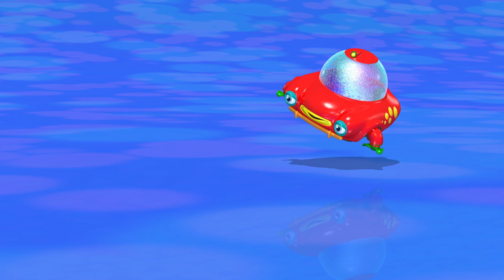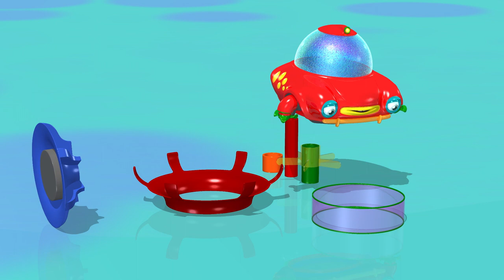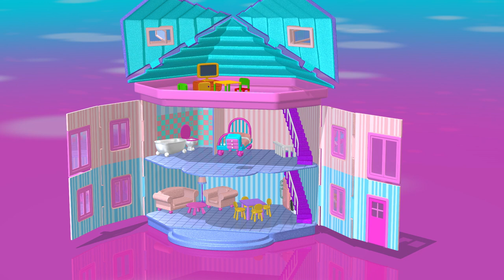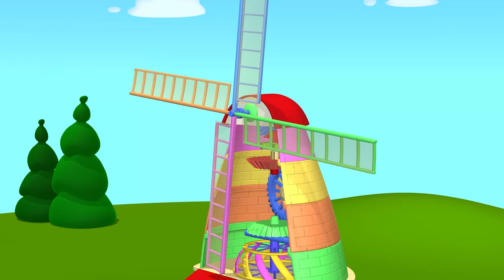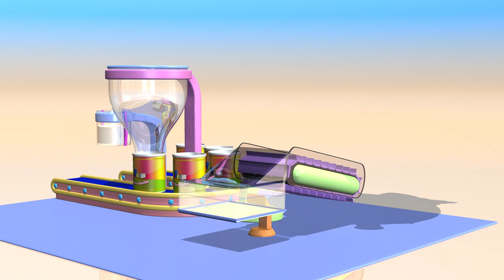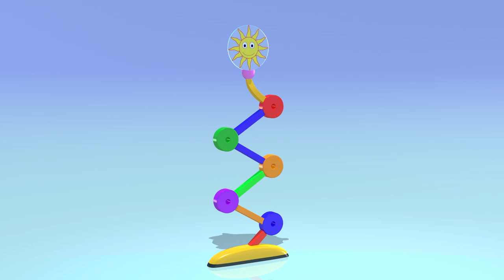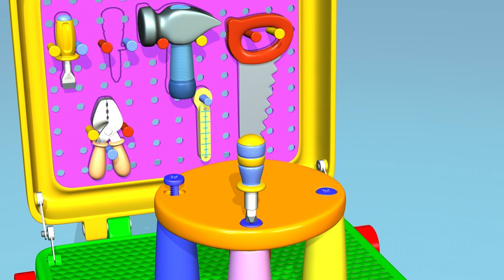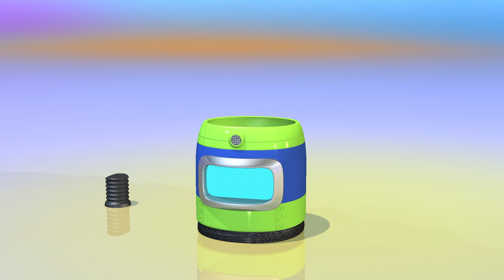TuTiTu Compilation | Rainbow Tower | And Other Learning Toys | 1 HOUR Special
In this episode: TuTiTu create a Rainbow Tower.

Production Designers: Tal Gamliel, Yossi Dahan
Musical Arrangement: Uri Kariv
Vocals: Yael Shoshana Cohen
Sound engineering: Gil Landau

Category: Specials